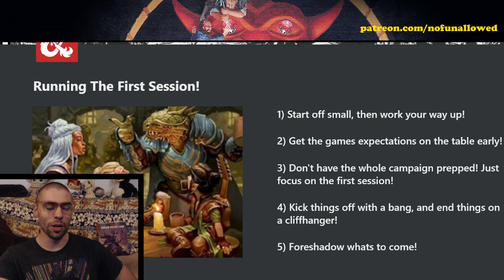Running the First Session | Quick DM Advice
Whats the best way to kick off the campaign? With a Bang of course!